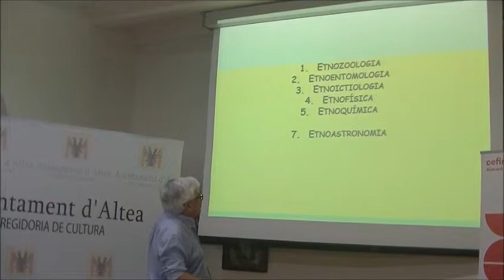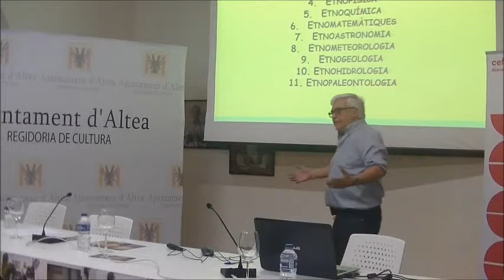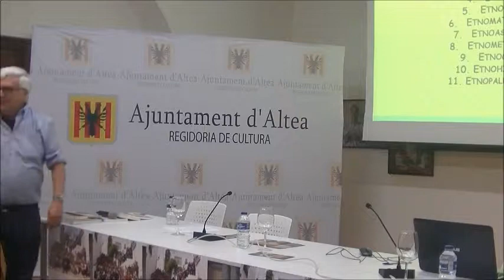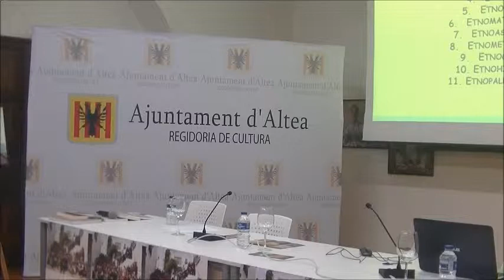Literatura popular, ciència i pensament màgic. 16 etnobotànica i artemisina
Per a més informació sobre el paper de l'etnobotànica en la identificació de l'artemisina, són recomanables els següents articles:
El V Curs de Literatura Popular, organitzat per la Universitat d'Alacant, ha tingut com a subtítol «Literatura popular, ciència i pensament màgic» i es va celebrar a la Casa de la Cultura d’Altea els dies 3, 4, 10 i 11 de maig de 2019.
La primera de les sessions duia per títol «Etnociències: construïm ponts entre cultures», a càrrec de Daniel Climent i Giner.
El plantejament d’aquesta sessió el podem esquematitzar en els següents apartats, separats en els diferents vídeos en què l’hem dividida:
1) Les creences populars solen ser una mescla no sempre coherent de fets, visions, interpretacions, hipèrboles, extrapolacions, etc.
2) Tot i que el llenguatge, la narrativa, les interpretacions o les creences populars no s’expressen en llenguatge actual o sota els paràmetres de correcció ara exigibles, no per això aquelles faules, mites, rituals, creences o pautes de relacions amb la natura són enterament falses, menystenibles o bandejables.
3) La càrrega poètica, evocadora, cohesionadora social o estimuladora de les observacions o el seguiment de pautes que sovint subjau en les rondalles, mites, explicacions populars, creences religioses, litúrgies, caràcter de les festes, literatura popular, etc. poden tindre un valor extraordinari a l’hora de connectar els coneixements científics amb el rerefons cultural en què opera l’activitat didàctica i divulgativa de les ciències.
4) Les etnociències investiguen, de manera preferent, allò que de vàlid perdura en les creences populars, i moltes de les quals són el fruit reeixit de segles i segles d’exploració, experimentació i intents d’explicacions paracientífiques.
5) Eixes tècniques de contrastació entre dos nivells aparentment contradictoris però que tenen en comú que intenten explicar els fets i els fenòmens naturals, personals i socials, tenen també un interés didàctic: l’estimulació del pensament analític i sintètic, l’explotació de les rases lògiques entre allò que s’accepta com a vàlid i les conseqüències que se’n derivarien, etc.
6) Tant l’ensenyament com la divulgació i la didàctica de les ciències poden trobar en les aportacions etnocientífiques uns fulcres idonis per recolzar-hi les palanques de la informació i aconseguir elevar el nivell de coneixements científics, tant dels alumnes i de la societat en general.
7) En la sessió s’ha intentat mostrar, de manera pràctica, aquest plantejament.
8) I eixe intent s’ha dut endavant mitjançant simulacions, provocacions, anècdotes, reflexions, bucles de reforçament, intercalacions entre trama i ordit per teixir coneixements, i fins i tot la valoració de la metàfora i de la mentida calculada com a estímul docent perquè els alumnes intenten desmuntar-la tot intercanviant el paper amb el professor.
9) L’etnociència més desenvolupada és, ara per ara, l’etnobotànica; i s’ha posat èmfasi tant en la interpretació etnobotànica d’algunes rondalles, com en el valor que ha tingut, per a la humanitat, el descobriment d’una substància la pista de la qual com a tractament de la malària va provindre de l’adequada interpretació d’un text d’etnobotànica medicinal escrit fa més de dos mil•lenis.
10) S’han proposat uns altres exemples d’entociències i animat a explorar-los; i s’ha exemplificat en una de les etnociències relativament desenvolupada, l’etnohidrologia, fent-ne servir la metàfora ull-font, tan freqüent en nombroses llengües.
En definitiva: literatura, llengua, ciència, didàctica i divulgació en mútua interacció per a teixir un coneixement més travat i atractiu.